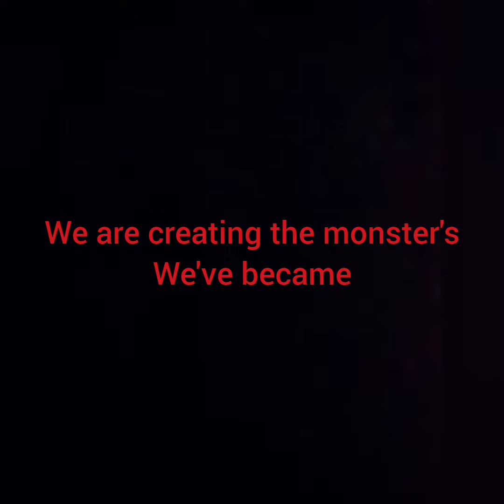Creating Monsters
Just want to thank my son first, for making these videos possible during his summer vacation.
My goal is to keep raising awareness one situation at a time. like if you feel, comment of you please and subscribe if you wish to do so.. Either way the Grind won't stop Until I reach a Million souls!!